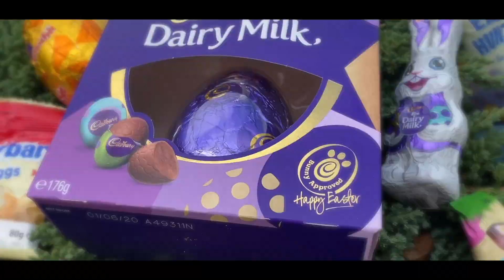EASTER EGG HUNT in the backyard with KAELEY I 2020 I Casa Edolmo Vlogs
Hi guys! Welcome to Casa Edolmo!